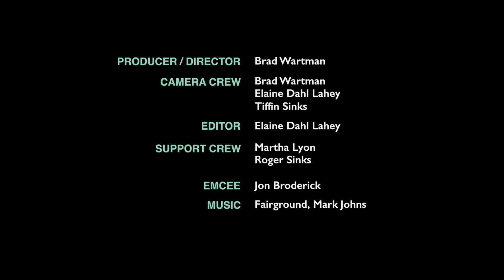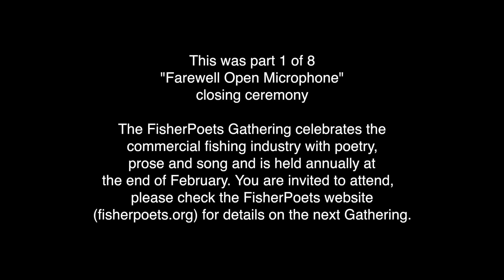2019 FPG-Farewell Open Mic-Short Version, Part 1 of 8-Hanthorn Cannery Museum